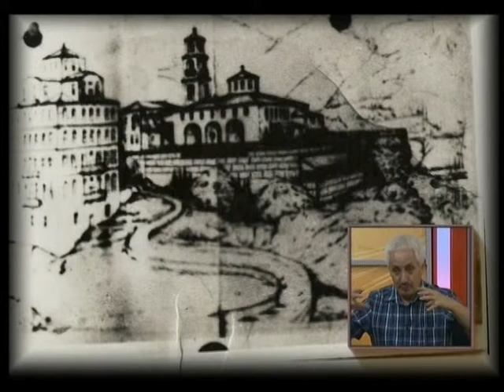BÖLÜM 2 HAÇİN SAVAŞI,SAİMBEYLİ,CEZMİ YURTSEVER,RAMAZAN SAYGILI 2